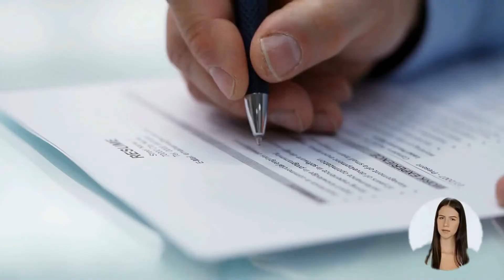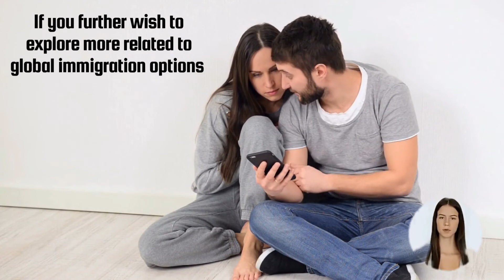Mining Engineers OPTIONS FOR CANADA IMMIGRATION | STUDY, WORK & PR DETAILS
VIDEO DESCRIPTION: Mining Engineers OPTIONS FOR CANADA IMMIGRATION | STUDY, WORK & PR DETAILS, video is for all the Mining engineers, willing to migrate to Canada.

PROFILE DESCRIPTION: Mining engineers mining engineers plan, design, organize and supervise the development of mines, mine facilities, systems and equipment; and prepare and supervise the extraction of metallic or non-metallic minerals and ores from underground or surface mines. Mining engineers are employed by mining companies, consulting engineering companies, manufacturers, government and in educational and research institutions.

Main topics covered in the video are as follows:
0:00:00 Introduction
0:01:59 What is the Profile Description of Mining engineers for Canada Work Permit or PR?
0:03:04 What are the main job duties for Mining engineers in Canada?
0:04:03 What are the education requirements to work as Mining engineers in Canada?
0:05:18 What are the skills needed for Mining engineers in Canada?
0:06:03 What are the License Requirements in Canada for working as Mining engineers?
0:06:40 What is the retirement age for the job of Mining engineers in Canada?
0:07:26 How many professionals work as Mining engineers in Canada? Which province has the maximum count of Mining engineers in Canada?
0:08:09 What is the Job openings for Mining engineers in Canada. Which province has the maximum count of job openings for Mining engineers in Canada?
0:09:02 What is the weekly wage rate for Mining engineers in Canada?
0:10:10 What are the job titles used for Mining engineers in Canada?
0:11:18 Which are the visa options to get Permanent residency or work visa for Mining engineers?
0:11:40 Who is the best immigration consultant for filing Canadian Permanent residency, Work Visa or Study Visa?